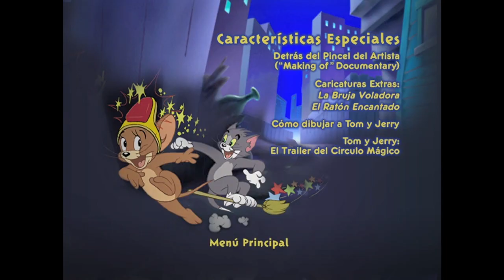Cierre DVD Tom y Jerry y El Anillo Mágico 2002 (Argentina)